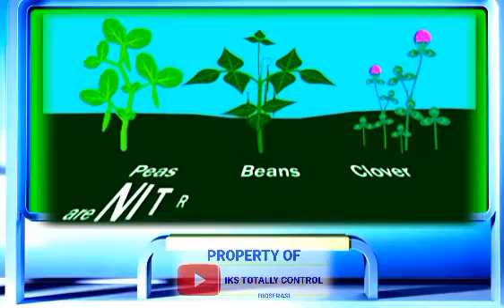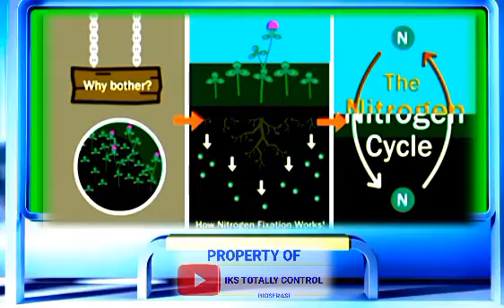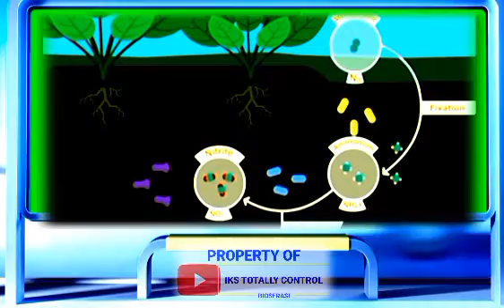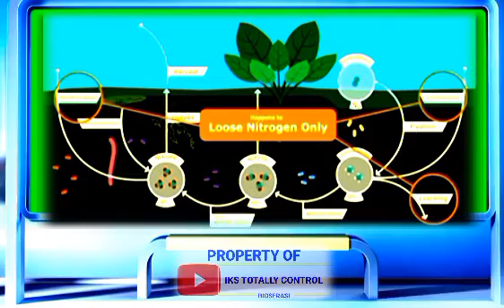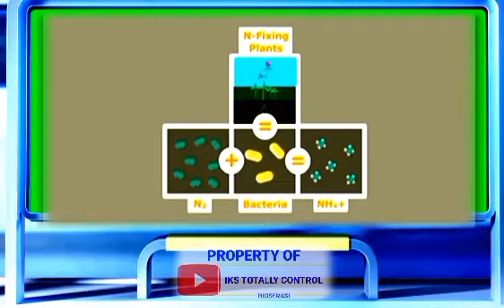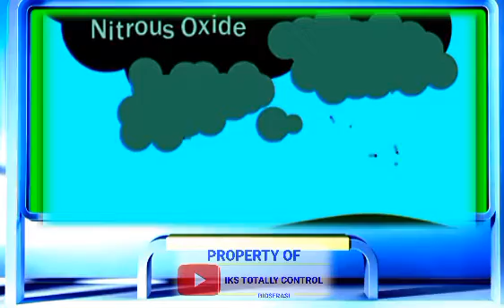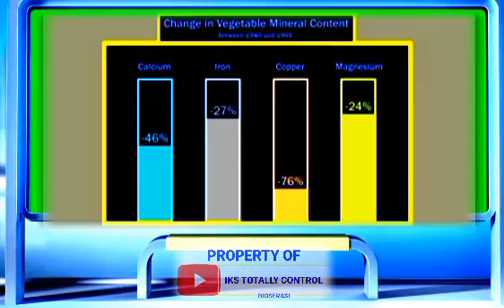cara kerja Bakteri dan jamur untuk menghasilkan Netrogen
Bakteri menyumbang peranan penting dalam menyediakan berbagai unsur hara termasuk nitrogen yang sangat dibutuhkan oleh tanaman. Bakteri ini ada yang hidup berasosiasi dengan tanaman, sistem perairan, dan sedimen. Namun, ada pula bakteri penambat nitrogen hidup bebas di tanah yaitu Azotobacter, Azospirillum, Klebsiella, dan Beijerinckia. Bakteri penambat nitrogen memiliki enzim nitrogenase yang berperan mereduksi gas N2 dari udara menjadi amoniak yang dapat dimanfaatkan oleh sel bakteri dan tumbuhan dalam metabolisme nitrogen. Penelitian ini bertujuan untuk mengisolasi bakteri penambat nitrogen Azotobacter sp. yang terdapat di sekitar perakaran tanaman